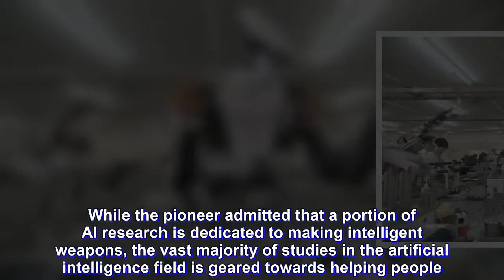AI machines will lose interest in humans once they surpass their intelligence, says industry pioneer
AI pioneer and co-founder and chief scientist of Artificial Intelligence startup NNAISENSE Jurgen Schmidhuber recently stated that while machines will eventually be smarter than humans, there is no reason why the emerging technology should be feared.

Jurgen Schmidhuber has been involved in the AI field since the 1970s. In 1997, Schmidhuber helped publish a study on Long Short Term Memory, one of the concepts that ultimately became the roots of AI memory functions. Speaking during the Global Machine Intelligence Summit (GMIS) last year, the AI pioneer stated that he had big dreams for the technology since he first began studying the field. According to Schmidhuber, he wanted to build machines that can teach themselves.

The AI pioneer carried over his vision for advanced AI well into the present day. In a recent statement to CNBC News, Schmidhuber noted that eventually, machines will likely surpass humans in terms of intelligence.

“I’ve been working on AI for several decades, since the eighties basically, and I still believe it will be possible to witness that AIs are going to be much smarter than myself, such that I can retire,” he said.

Unlike other tech leaders such as Elon Musk and the late Stephen Hawking, Schmidhuber has adopted a more optimistic outlook on AI. Musk, for one, has frequently mentioned the dangers of hyper-intelligent computer systems, to the point of stating that AI could be more dangerous than nuclear warheads.

Schmidhuber, however, disagrees, stating that once AI surpasses humans’ intelligence, machines would likely just lose interest. The AI pioneer added that he and Musk had already spoken about the matter.

“I’ve talked to him for hours, and I’ve tried to allay his fears on that, pointing out that even once AIs are smarter than we are, at some point they are just going to lose interest in humans,” he said.

Schmidhuber believes that there are still concerns about the emergence of hyper-advanced computer systems, however. According to the AI pioneer, the real dangers of artificial intelligence lie not on machines, but on people themselves.

“If there are any concerns, it’s that humans should be worried about beings that are similar to yourself and share goals. Cooperation could result, or it could go to an extreme form of competition, which would be war,” he said.

Nevertheless, considering the pace and direction of AI research today, Schmidhuber remains optimistic. While the pioneer admitted that a portion of AI research is dedicated to making intelligent weapons, the vast majority of studies in the artificial intelligence field is geared towards helping people.

“About 95 percent of all AI research is about enhancing the human life by making humans live longer, healthier and happier,” he said.

In a lot of ways, Schmidhuber’s statements about human-friendly AI research and AI-based weapons rings true. While the Pentagon and countries like South Korea are exploring the concept of weaponized AI, several initiatives, i